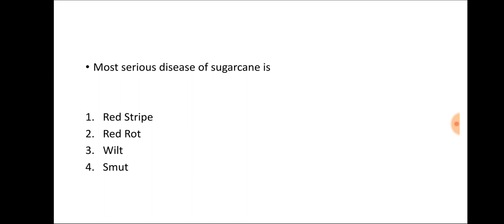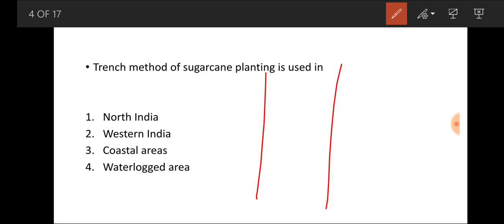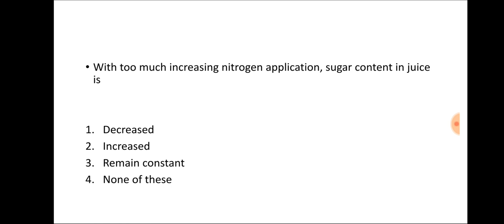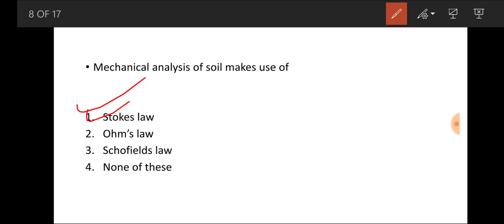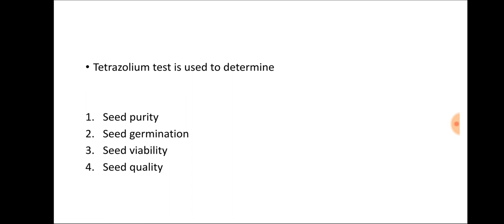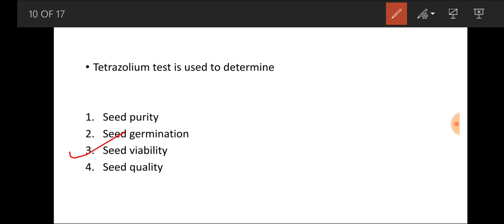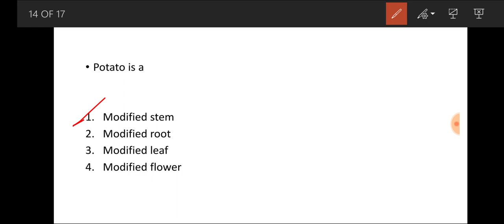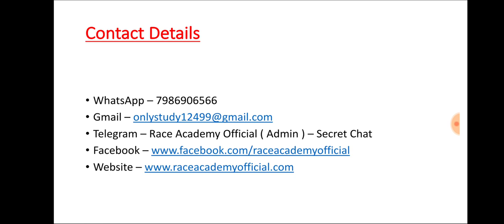MCQ's - 5 AGRICULTURE (Full Explanations) Punjab Exams || PPSC || STATE EXAMS || PATWARI SPECIAL